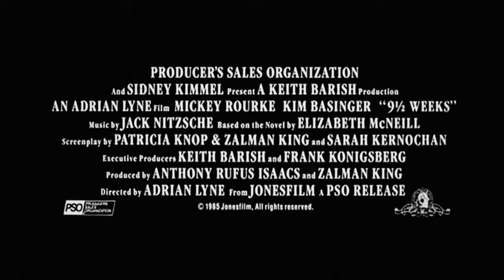Official Trailer - 9 1/2 WEEKS (1986, Kim Basinger, Mickey Rourke, Adrian Lyne)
Theatrical trailer of "9 1/2 Weeks" by Adrian Lyne. Starring Mickey Rourke, Kim Basinger, Margaret Whitton, David Margulies, Christine Baranski, Karen Young, William De Acutis, Helen Hanft, Raynor Scheine, Dan Lauria, Corey Parker